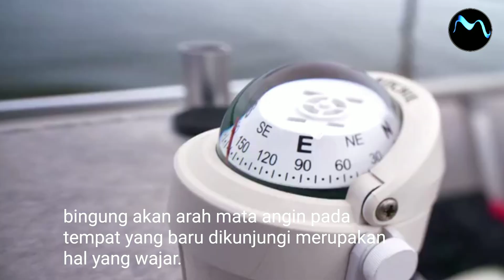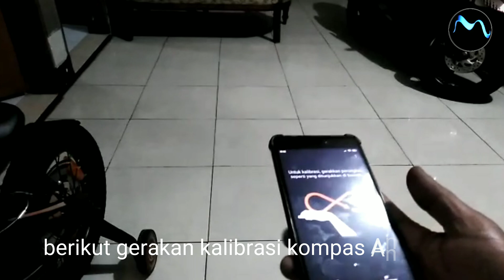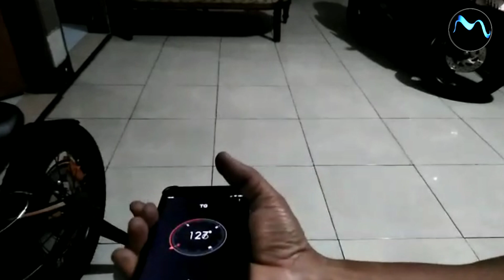Kalibrasi kompas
cara mudah melakukan kalibrasi kompas pada android